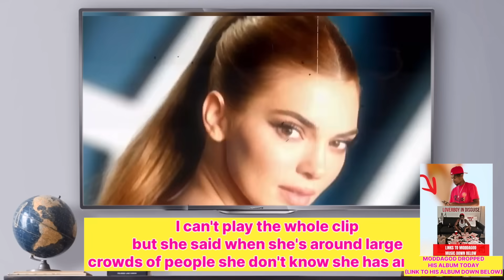Skai Jackson "SAID WHAT" About DDG & Halle Bailey's Relationship 😳 Kai Cenat Reaction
NEW ALBUM ALERT 🎶NEW ALBUM ALERT 🎶NEW ALBUM ALERT 🎶NEW ALBUM ALERT 🎶

Skai Jackson discussed DDG and Halle Bailey's relationship during a livestream with Kai Cenat.
Skai expressed support for the couple and criticized those who don't give them a chance.
Skai mentioned concerns about DDG's past and the perception of him as a rapper.
Skai compared Halle to DDG's ex-girlfriend Kennedy and believed the relationship makes sense.
Skai also mentioned negative comments about Kendall Jenner's character and her own positive impression of her.
Please note that our intention is not to infringe upon any copyrights, but rather to engage in a meaningful dialogue and contribute to the ongoing conversation surrounding the subject matter. We encourage viewers to seek out the original work in its entirety for a comprehensive understanding.